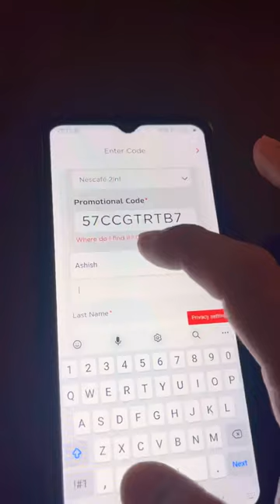HOW TO WIN SALARY FOR ONE YEAR with NESCAFÉ